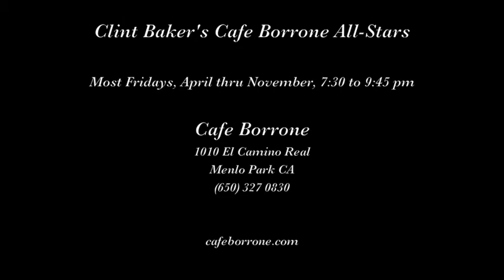Clint Baker's Cafe Borrone All Stars "Organ Grinder Blues"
Clint Baker's Cafe Borrone All-Stars play "Organ Grinder Blues" on June 15, 2018 at Cafe Borrone in Menlo Park CA.

Musicians are Clint Baker, tuba; Leon Oakley, cornet; Robert Young, alto and soprano saxophones; Jeff Hamilton, piano; Bill Reinhart, banjo; Crystal Holloway, washboard; and guest Joyce Taylor, banjo.